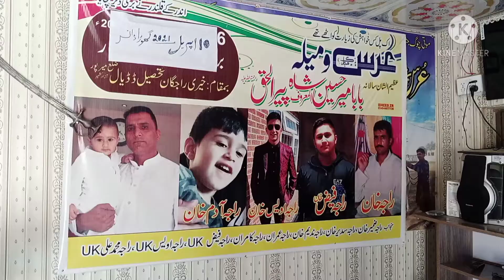horse naukar Gazi na Dera Raja Khan of Kashmir🌷🦄